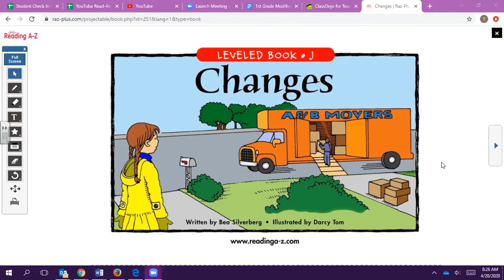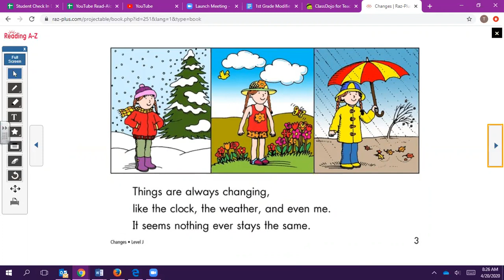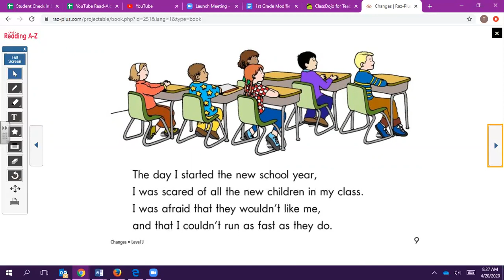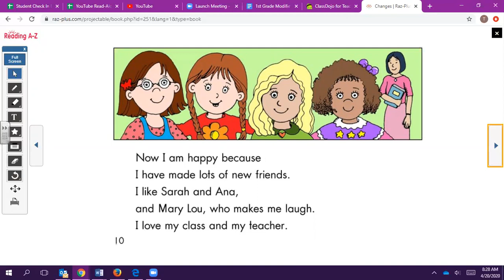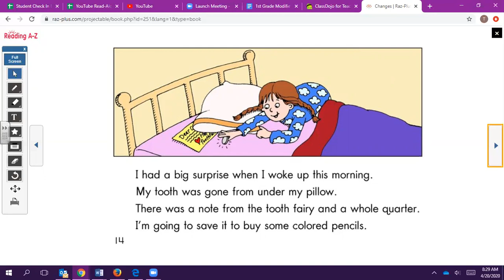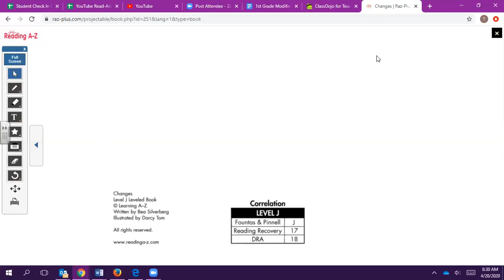Changes by Bea SIlverberg